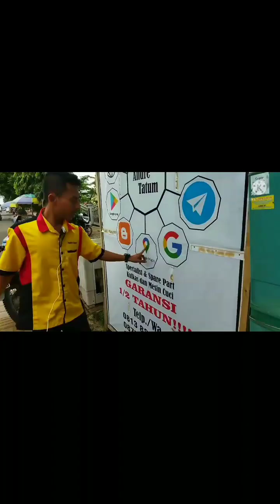NOL RUPIAH...❗❗SETRIKA NYETRUM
Bagi yang disekitar Cilongok Banyumas Jawa tengah bila ingin perbaiki mesin cuci dan kulkas bisa wa di 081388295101 atau klik